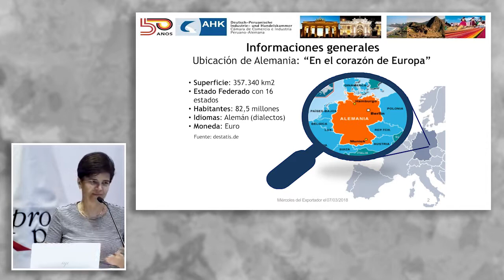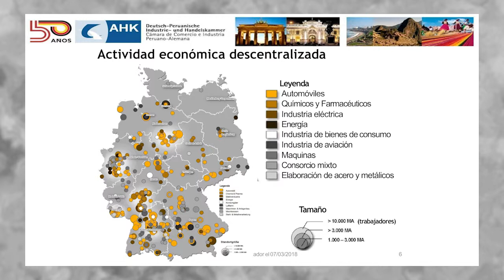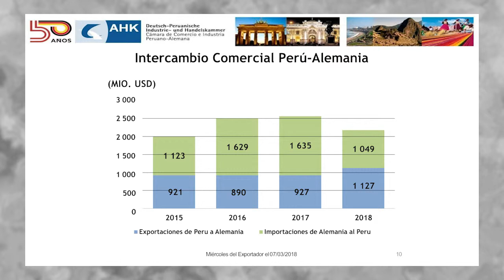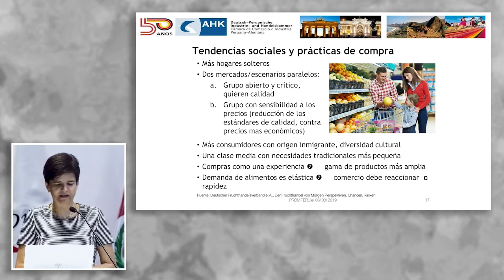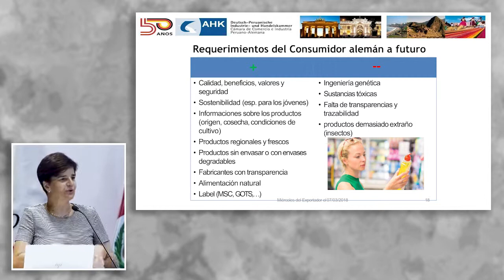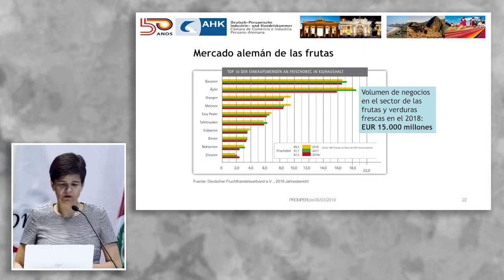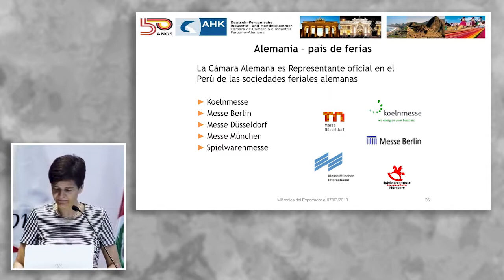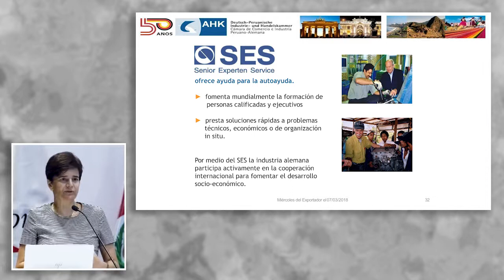Las actuales demandas del mercado alemán y tendencias: WANDELT, Antje (06 de Marzo)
Delegación de la Unión Europea en el Perú
"Las actuales demandas del mercado alemán y tendencias".